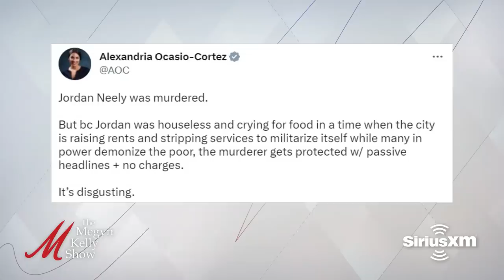New Tucker Leaks, and Meghan Skips Coronation, with Mark Steyn, Sophie Corcoran and Leilani Dowding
Megyn Kelly is joined by Mark Steyn, host of "The Mark Steyn Show," to talk about the NYC subway death causing Dems like AOC to say the homeless man was "murdered," the truth about the rise in crime in cities and the actions of the man before he was killed, whether the Marine who put the person in a chokehold could be charged, the rise of "politicized justice" in America, new Media Matters leaks on Tucker Carlson that are totally inoffensive, Fox News' audience continuing to decline, CDC Rochelle Walensky finally leaving, Joy Reid's totally insane TikTok against Republicans, the coming King's Coronation and the alarming "woke" reign of King Charles so far, and more. Then Sophie Corcoran and Leilani Dowding, British social commentators, join to discuss the public in the UK turning on Prince Harry and Meghan Markle, the viral moment of Meghan denying Harry a kiss at the Lakers game, Meghan's betrayal of her own family, Biden deciding not to go over to the UK, the latest "pretendian" outed, Dylan Mulvaney's interview with Chelsea Handler on "trans kids," and more.

Today's episode is brought to you in part by the following:
4Patriots Survival Food code MK